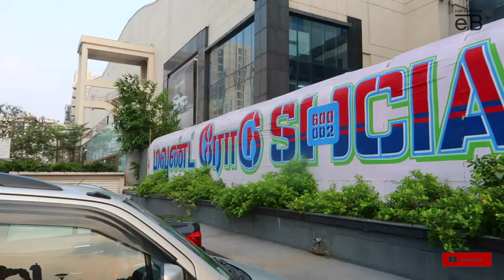Top 10 Instagram Photo Spots in Chennai | Explore With Bavin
New Episode

Top 10 Instagram Photo Spots in Chennai

* Chetpet eco garden

* Egmore museum

*indiranagar railwaystation

*T dosai - Uthandi Ecr

* express avanue mall

*Bluecross road - Besant Nagar

*Napier Bridge - marina beach

*tidel park bridge

*namma chenna Selfi spot - marina beach

*Thyagaraya Road- Pondibazar